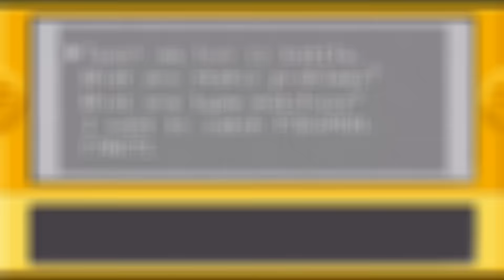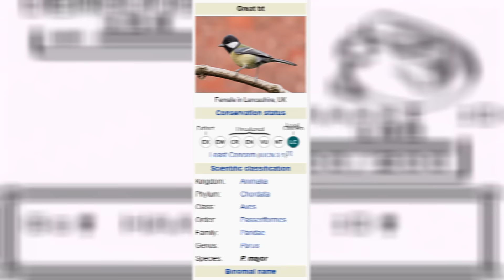TOP 5 FORGOTTEN POKEMON CHARACTERS!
Pokemon Here is what I consider to be the top 5 forgotten pokemon characters. With over 20 years of pokemon not everyone has been able to meet every single pokemon character or has simply gone in a far off memory, so today we are giving this characters a spotlight!

Hey guys! I used some images I found on google that are probably from deviant art. I could not find the original owners and I really want to give them credit. So if you recognize any of this images let me know so that I may do so! Thanks!
More Info
PATREONS:
Angelic Empyress
Eternalsunrise
Jordan Senpai
Caleb Nidey
ART

Ovi